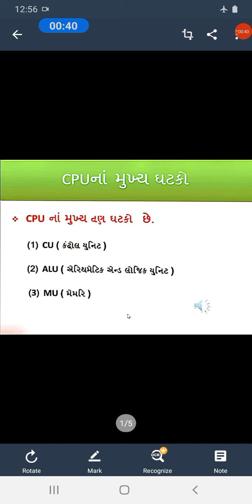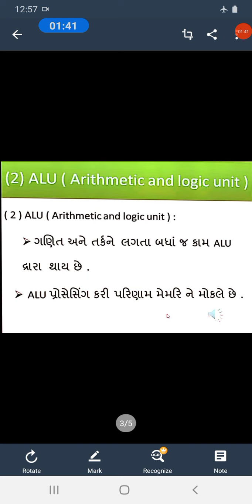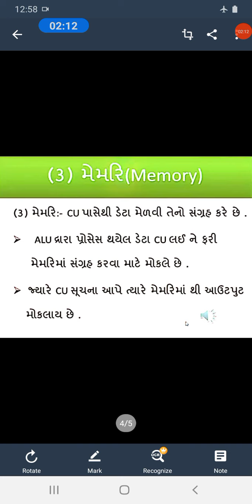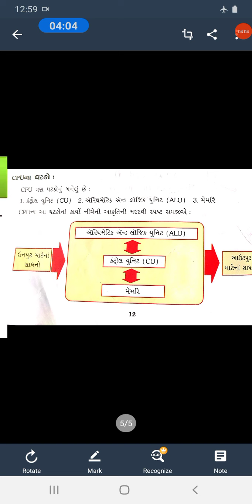STD 5 COMPUTER PATH 2 VIDEO 2